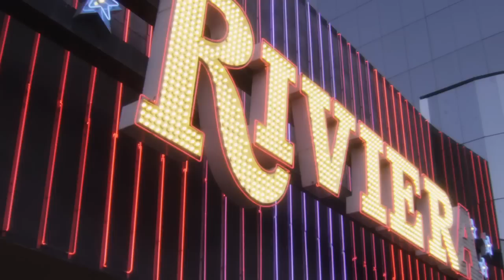NACM Promo #1 - Directed by Emilio Ferrari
Not Another Celebrity Movie Promo #1 Directed by Emilio Ferrari of Entertainment 7.